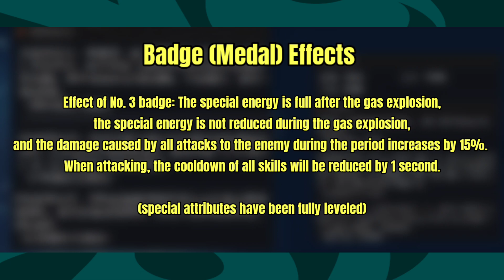SS Luffy New World PvE + Medal Effect • One Piece Fighting Path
Luffy New World PvE Gameplay

Size : 10,41GB
Online

One Piece Mobile Game